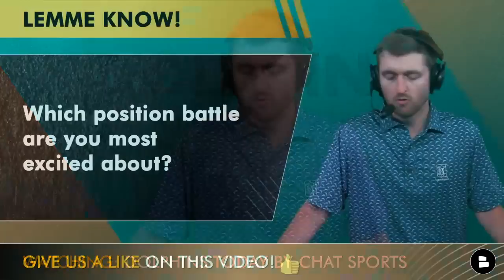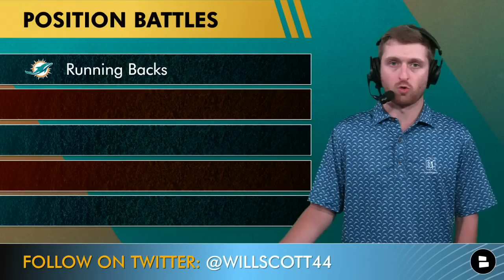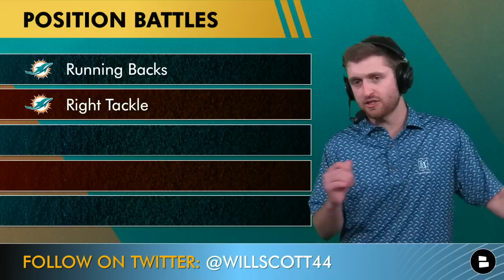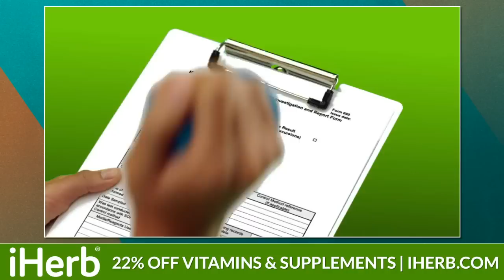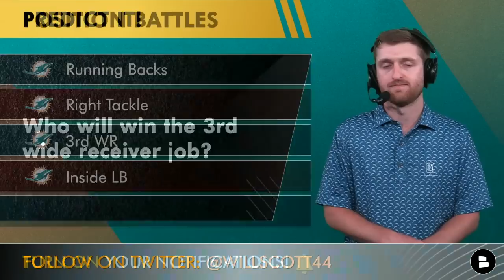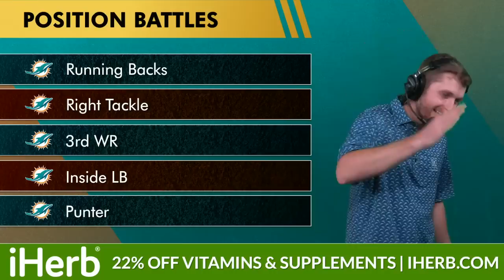Dolphins OTAs Position Battles Ft. Devon Achane, Michael Turk, Isaiah Wynn, Austin Jackson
With week 1 of Dolphins OTAs in the books, Dolphins Today host Will Scott takes a look at the position battles to watch. With some new additions to the team, the roster situation looks very interesting. Dolphins rumors are that the biggest position battles are with the running backs, wide receivers, offensive line, linebackers, and even the punter position. This video features analysis of multiple Dolphins players including Devon Achane, Aubrey Miller, Michael Turk, Austin Jackson, Jake Bailey, and Braxton Berrios.

Position Battles to watch at OTAs:
- Running Backs
- Right Tackle
- 3rd WR
- Inside LB
- Punter

WR3 Position Battle:
- Ced Wilson
- Braxton Berrios
- Erik Ezukanma
- Chosen Anderson
- River Cracraft

Follow Will on Twitter for more Dolphins news from DouglieDoWrong, The Big O Radio Show, Stugotz, the Miami Herald, Barry Jackson, Omar Kelly, Locked on Dolphins and Joe Schad

Dolphins Today host Will Scott asked these questions on today’s show:
- Which position battle are you most excited about?
- Who wins the right tackle job? Type ‘AJ’ for Austin Jackson or ‘IW’ for Isaiah Wynn
- Who will win the 3rd wide receiver job?
- Who wins the punter job? Type ‘MT’ for Michael Turk or ‘JB’ for Jake Bailey